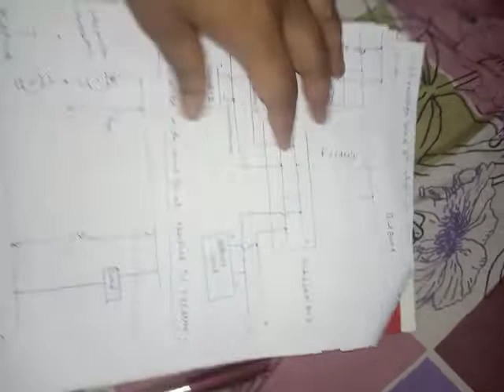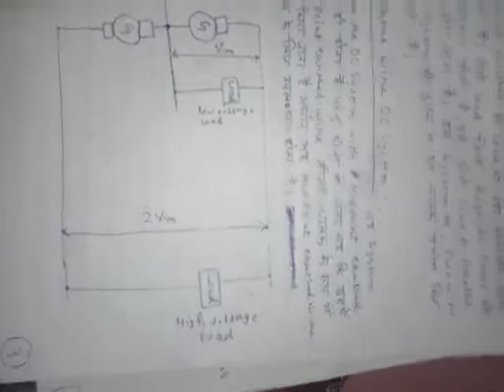DC Distribution System 1) Two wire DC 2) Two wire with midpoint earthed 3) Three wire DC System,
EEE-4th Semester Subject-GTDEP